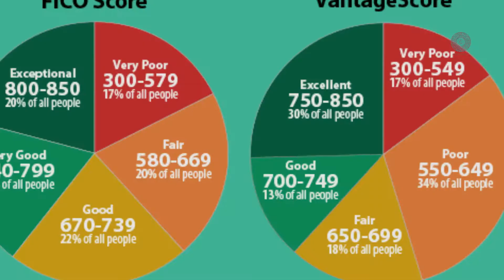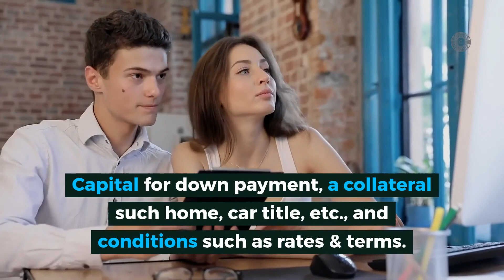Credit Score Basics Explained: Credit 101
Obviously, understanding credit score basics starts by understanding credit scores. In practical terms, the better your credit score, the better your interest rates in most cases. But is that really this easy?

Your credit score is a 3-digit number between 300 – 850  which acts as a “snapshot” or “letter grade” of your larger credit  history. Lenders use your credit score  as a quick-and-easy way to assess the level of risk if they offer you a  loan. The higher the risk, the more they usually feel they have to make in order for the deal to be profitable. With a lower score, you’re likely to pay higher interest and may have difficulty securing larger amounts or an extended repayment schedule. These are the most fundamental realities of credit score basics.

You’ll find plenty of money tips and finance hacks when visiting You can get a travel loan, medical finance loan, a wedding loan, personal loan, auto loan, student loan, business loan and more. Find a lender through our network.